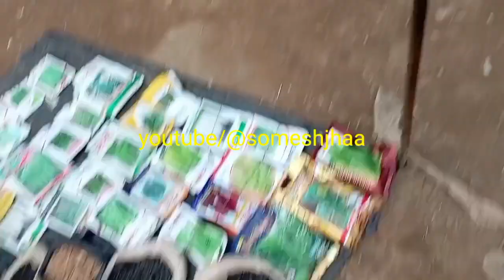haat market हाट बाजार hatiya हटिया rural market ग्रामीण बाज़ार gramin bazaar रूरल मार्केट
Market linkage agrimarket Supply chain agrisupply